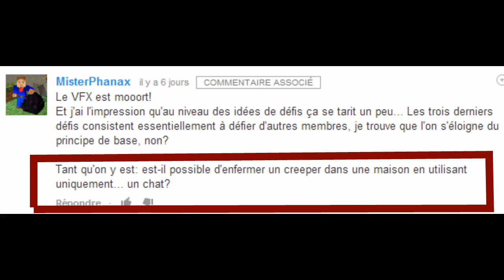Le D&FI Minecraft! E26 Le Petit Creeper dans la Maison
Voici le DEFI MINECRAFT! Chaque semaine, CLB35 réalisera le défi le plus fou que vous aurez envoyé en commentaire durant la semaine sur la vidéo de l'épisode précédent!

Cette semaine, un défi de MisterPhanax:
Amener un creeper dans une maison à l'aide d'ocelots!